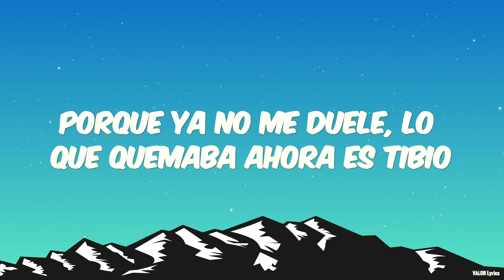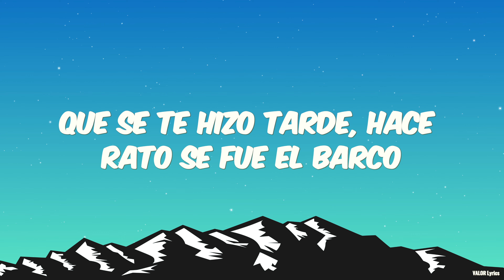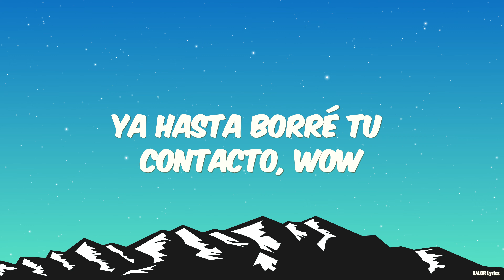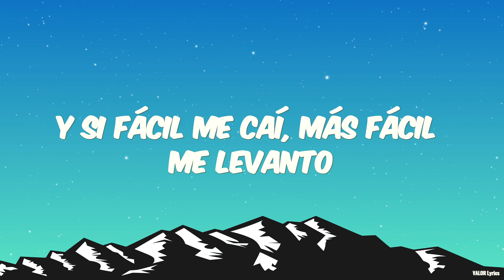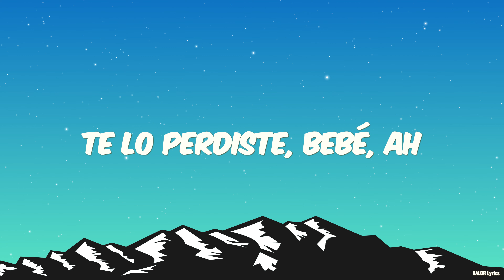KAROL G - EL BARCO (Letra/Lyrics)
🎵 KAROL G - EL BARCO | ValorLyrics

🎶 Lyrics:

Andaba en soledad
Como un perro realengo
Tratando de llenar ese vacío
Desde que no te tengo

Un día, me querías, al otro no
Te juro que no entiendo
Intentando no perder la cordura
Pero aquí me mantengo

Caminando en una cuerda y viendo el precipicio
Tú eres la causa de todos mis delirios
Y a esa que te toca, dile que no la envidio
Porque ya no me duele, lo que quemaba ahora es tibio

Recuerdo que le hablaba a la luna y le pedía al sol
Que, por favor, me devolviera mi primer amor
Aquellas noches sin sueño, me hice amiga del alcohol
Pero no era pa' olvidarte, era pa' evitar el dolor

Y viraste, pero se fue el barco
Y tus fotos las boté con todo y el marco
Desde que lo hice, lo que era negro y blanco
Fue cogiendo color y por eso te recalco

Que se te hizo tarde, hace rato se fue el barco
Ahora son noches de jangueo, ya no son de llanto
Y si fácil me caí, más fácil me levanto

Y pajarito, vuela (eh, eh)
Vete y vuela muy alto
Porque ya no te quiero ver ni en pintura
Y hasta borré tu contacto, uoh-oh

Y no quiero que me llames, no
Por algo fue que cambié de teléfono
No quiero escucharte llorando, pidiendo perdón
Cuando fuiste tú quien tomó la decisión

Porque en mi mundo
No existe ni los finales tristes
Ni los finales felices
Pero sí creo en los nuevos comienzos
Y tú no estás ahí, bebé

Lo que se va se fue, ah
Te lo perdiste, bebé

🖼️ Overlay of stars on Vecteezy